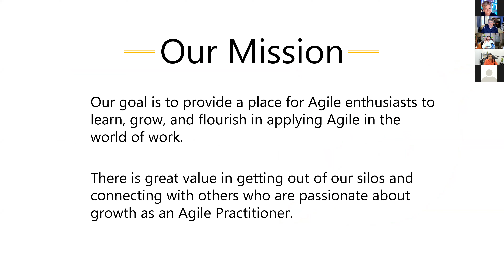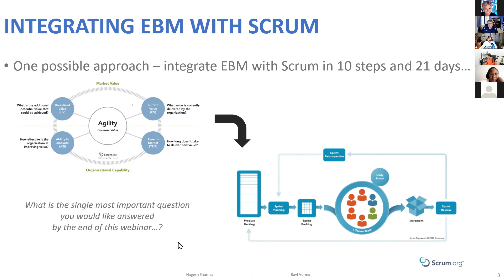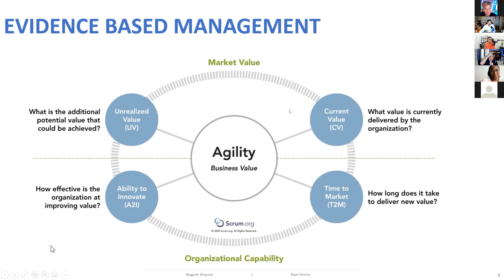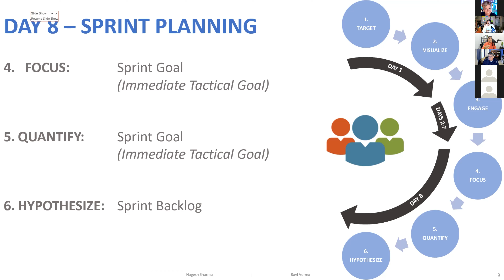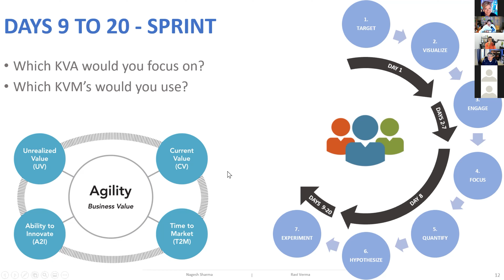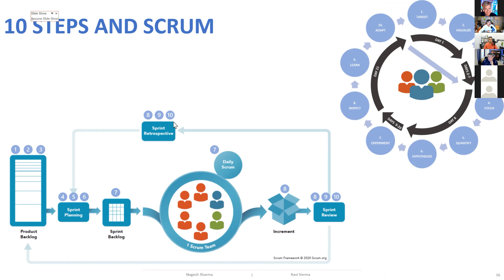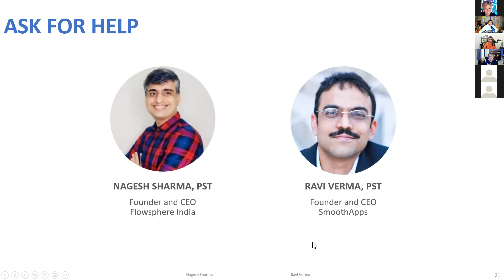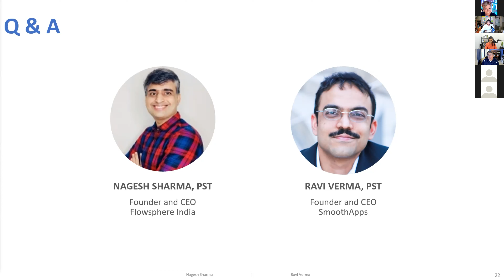10 Steps to Integrate Evidence Based Management with Scrum – In 60 Days or Less!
Details

AGENDA:
Many people begin using the steady rhythm of Scrum to make steady improvements in quality or time to market. Over time, they start expanding their focus from optimizing activities to optimizing business outcomes like customer delight, customer retention, revenue, profit, and cash flow. This is when they start gravitating towards outcome-based frameworks like Scrum.org Evidence Based Management (EBM). However, this is when they seem to run into some common challenges…

1. How to integrate outcome-based frameworks like EBM into Scrum principles, values, roles, events and artifacts?

2. How to create a starter set of steps to convert the theory of EBM into concrete actions?

3. How to integrate these steps into the pressure and rhythm of Scrum time-boxes to shorten the learning loop?

In this webinar, we will propose one possible approach that evidence-based Agile organizations can take to overcome these challenges and achieve these outcomes…

· Crowd-source bottom-up intelligence
· Unleash awesome teams
· Make smarter decisions
· Improve outcomes
· Reduce risks
· Optimize investments

RAVI'S BIO:
Ravi is the founder and Org Whisperer at SmoothApps and a Scrum.org Professional Scrum Trainer. He recently co-founded his second startup - Al Dente, a platform that helps Agile Coach’s and organizations empirically manage and improve business outcomes in tandem with Agile delivery frameworks like Scrum.

Ravi has 20+ year of Software Delivery and Consulting Experience with including Agile Enablement for companies ranging from 10 people to 10,000 people. Ravi is the creator of the Sabotagile Manifesto and Principles, co-creator of the Software Code of Ethics, and co-creator of the Scrum.org Scrum Pulse Webcast and Scrum Tapas video series.

Ravi is a certified trainer for Sharon Bowman’s “Training From The Back of the Room” courses and integrates brain-friendly learning into his training. He is a Certified ROI Professional from the ROI Institute and integrates ROI Based Learning techniques into his training, coaching and consulting. Ravi has completed 104 hours of rigorous training on coaching from the Co-Active institute and is currently enrolled in an intensive 6 month coaching program to become a Certified Co-Active Professional Coach.

As a grateful immigrant to the USA, Ravi felt a strong urge to give back to the country that adopted him and co-founded a non-profit – Agile For Patriots that provides free Agile training, certification, experience, mentoring and coaching to US Military Veterans and Spouses. Since its founding, Agile For Patriots has helped 42 candidates graduate from the program through 6 cohorts and has launched the 7th cohort in May 2021.

NAGESH'S BIO:
Nagesh is very passionate about causing change and improve business results. His mission resonates with Scrum.org's mission of helping people, teams, and organizations solve complex problems. He has been engaged with many Large Enterprise transformations to a Lean and Agile approach, organizational dynamics, and creating high-performing teams.

His Agile knowledge & experience, along with his coaching and training abilities, offers him the perspective needed to guide people, teams & organizations to harness Agile as a competitive advantage. Nagesh is a certified Intelligent Leadership Master Executive Coach by John Mattone, ACE Certified Coach by David & David. Management 3.0 facilitator and collaboration superpowers facilitator. Nagesh is also licensed to use Everything DiSC, STPI 360, Agility Health, AlDente, and Leadership Agility360 assessments.

He is an active speaker at various international conferences like Scrum Day Europe, Scrum Deutschland, Scrum Day India, Agilitytoday, Scrum Master Podcast, and Regional Scrum Gathering. Nagesh loves building communities and has been a track curation for Scrum Master Summit 2021 and Lead Official Scrum.org community meet-up in India.